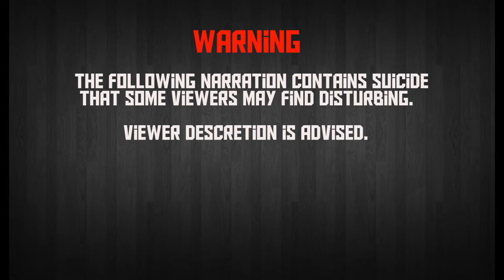From the diary of an astral projector *Trigger warning*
The Disturbed Society:

We are the monsters under your bed. We are your most haunting intrusive thoughts. We are the tiny hairs that stand up on the back of your neck. And, most importantly, we are the faceless collective of the human psyche. We are nightmares. We are your nightmares.

- Welcome to The Disturbed Society.

If you would like to submit a horror story for consideration to be narrated on this channel, please send us a message on our Instagram page: the_disturbed_society with the type of story. Although we cannot guarantee your story will be selected, we do read all submissions and choose accordingly. Thank you.

For shoutouts on future video’s please check out our Instagram for further information.